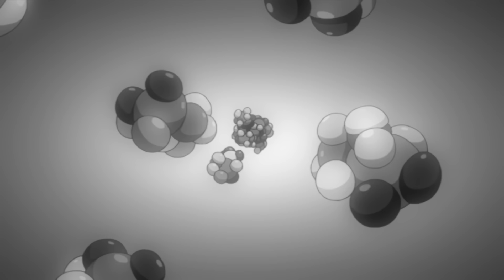TVアニメ「地球へ…」ダイジェストPV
『地球へ…』Blu-ray Disc BOX
2023年3月29日（水）発売！

2023年3月29日（水）発売
完全生産限定版：35,200円（税込）

【収録内容】
本編Disc4枚(特典映像あり) ＋ 特典CD1枚
●本編DISC：2007年4月放送 TVアニメ「地球へ…」全24話／日本語字幕付き（ON・OFF可能）
●特典映像：
「地球へ…」パイロット版
ノンテロップオープニング「endscape」
ノンテロップエンディング「Love is...」(Section 09 ver.)
ノンテロップオープニング「JET BOY JET GIRL」
ノンテロップエンディング「This Night」
TV未放送エピローグ ※本編最終回に追加
TYPE BLUE - the ORIGIN -
‟地球へ…Coming Home To Terra” Video Clip

●特典CD
ボイスドラマ「私立★シャングリラ学園」収録

・キャラクターデザイン：結城信輝描き下ろしジャケットイラスト
・原作：竹宮恵子描き下ろしデジジャケットイラスト
・TOWARD THE TERRA ILLUSTRATION BOOK（48P）

※仕様・特典は予告なく変更となる可能性がございます。

【「地球へ…」作品基本情報】
●スタッフ
原作：竹宮惠子「地球へ…」
監督：ヤマサキオサム
脚本：西園 悟　堺 三保　根元歳三　出渕 裕　大野木寛　佐藤 大　森田繁 ほか
キャラクターデザイン：結城信輝
コンセプトデザイン：出渕 裕
メカデザイン：石津泰志　柳瀬敬之　松本秀幸
美術監督：吉原俊一郎
色彩設計：金丸ゆう子　すずきたかこ
撮影監督：廣岡 岳
アニメーション制作：南町奉行所・東京キッズ
製作：毎日放送・スカパーウェルシンク・アニプレックス

●キャスト
ジョミー・マーキス・シン：斎賀みつき
ソルジャー・ブルー：杉田智和
キース・アニアン：子安武人
フィシス：小林沙苗
セキ・レイ・シロエ：井上麻里奈
サム・ヒューストン：羽多野渉
スウェナ・ダールトン：増田ゆき
ハーレイ：小杉十郎太
リオ：浪川大輔
トォニィ（幼少期）：喜多村英梨
トォニィ：杉山紀彰
マツカ：高城元気

1977年に誕生し、1980年には劇場版としてアニメ化もされた、竹宮惠子が描く伝説的SFコミック「地球へ…」。
原作の中で描かれている環境破壊や、コンピューターに依存した管理体制社会は、
今や切実さを増し、現実のものとして我々の目の前に存在する。
そんな世界で今を生きる若者たちに問う、「正義」とは何か、そして「希望」とは何か――。
当時、１つの大きな時代を創った本作が、2007年4月、30年の時を経て全く新たにアニメ化され、TVシリーズとして放送された。

●ストーリー
舞台は、今よりも遥か遠い未来。
人類は環境破壊により滅び行く地球を再生させるため、植民惑星へ移住した。
コンピュータ管理により整然と生きる人類。
その一方で疎まれる、特殊な能力を持つ「ミュウ」という存在。
彼らは過酷な弾圧の中で政府の目から逃がれ、息を潜めながらも自分たちの存在意義を考え、そして地球への帰還を夢みていた―。
ミュウのリーダー、ソルジャー・ブルーは、アタラクシアに住む少年ジョミーを自分の後継者として選び、夢を託す。

故郷・地球へ還る―――
その強い想いから、彼らの地球を目指す戦いが始まる。